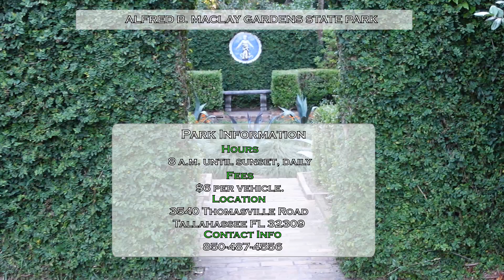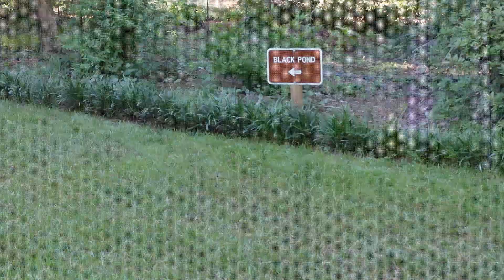ALFRED B MACLAY GARDENS STATE PARK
3540 Thomasville Road